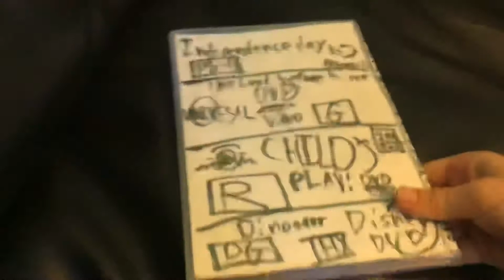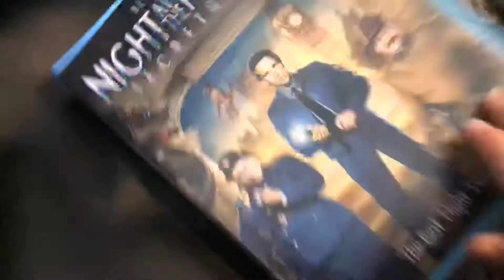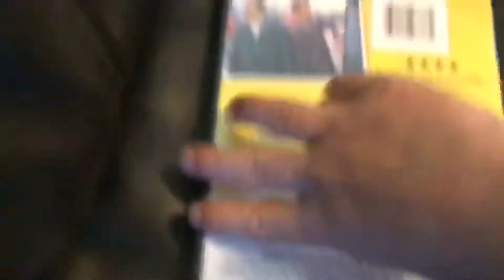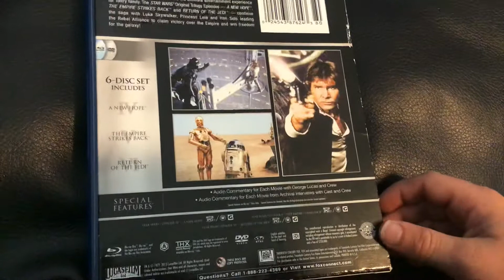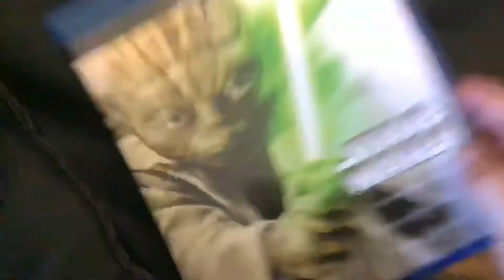My THX certified DVD and blu ray collection (May 2020 update)